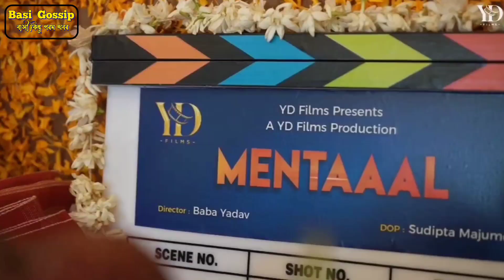মেন্টাল - যশ - নুসরাত - সায়ন্তনী | Yash Dasgupta | Nusrat Jahan | Sayantani Ghosh | Yash New movie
মেন্টাল - যশ - নুসরাত - সায়ন্তনী | Yash Dasgupta | Nusrat Jahan | Sayantani Ghosh | Yash Dasgupta New movie

Hello, this is BASI GOSSIP. In this channel you will know about many news and gossip on Tollywood, Bollywood, Hollywood, Sports, Viral, Celebrity, Gossip, Entertainment, Actors, Actress.